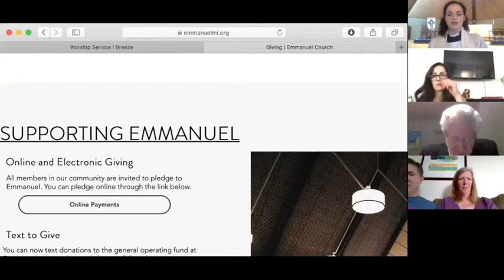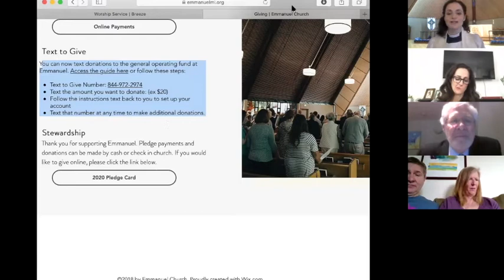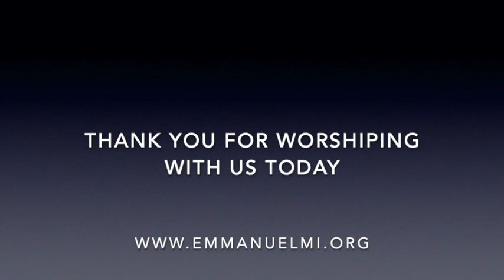Morning Prayer Service, May 17, 2020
Morning Prayer Service, May 17, 2020. Sermon, God's Picasso, by guest preacher Rabbi Jay Rosenbaum.